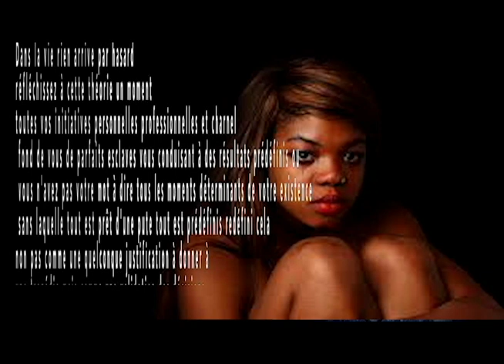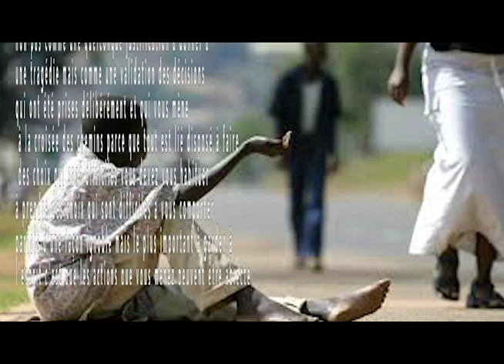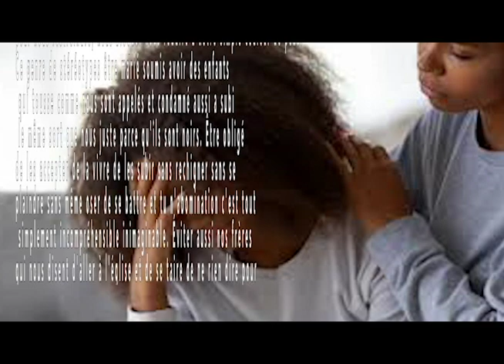Reprend le contrôle de ta vie!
Dans la vie rien arrive par hasard réfléchissez à cette théorie un moment toutes vos initiatives personnelles professionnelles et charnel fond de vous de parfaits esclaves vous conduisant à des résultats prédéfinis ou vous n'avez pas votre mot à dire tous les moments déterminants de votre existence sans laquelle tout est prêt d'une pute tout est prédéfinis redéfini cela non pas comme une quelconque justification à donner à une tragédie mais comme une validation des décisions qui ont été prises délibérément et qui vous mène à la croisée des chemins parce que tout est lié disposé à faire des choix qui sont difficiles vous devez vous habituer à prendre des choix qui sont difficiles à vous comporter parfois d'une façon ignoble mais le plus important à garder à l'esprit c'est que les actions que vous menez peuvent être abjecte peut-être même inestimable. Vous devez vous dire que vous pouvez enfreindre toutes les lois qui ont été faites depuis des siècles pour nous restreindre, nous bloquer nous réduire à notre simple couleur de peau. Ce genre de stéréotypes être marié soumis avoir des enfants qui tousse comme nous sont appelés et condamné aussi a subi le même sort que nous juste parce qu'ils sont noirs. Être obligé de les accepter de la vivre de les subir sans rechigner sans se plaindre sans même oser de se battre et tu n'abomination c'est tout simplement incompréhensible inimaginable. Éviter aussi nos frères qui nous disent d'aller à l'église et de se taire de ne rien dire pour plaire de ne rien faire pour nuire une conduite acceptable de respecter cela qui nous écrase qui nous piétine à longueur d'année parce qu'il faut rester noir souffrir d'être puni d'être restreint à de simples travaux de lèche bottes et de rat de laboratoire. De se contenter de ce rôle d'être inférieur m’écœure, parce que moi moi qui vous parle, je vise l'authentique excellence l'excellence pure : l'affirmation de soi et seul des êtres digne sont à même